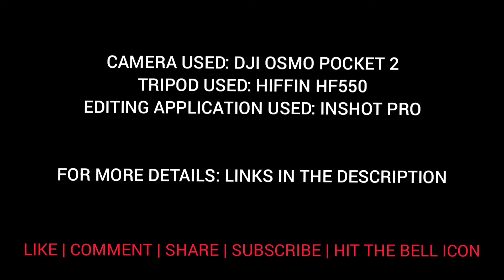Tirathgarh waterfall, Chhattisgarh, India || WATERFALLS OF INDIA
Artist: ASHUTOSH